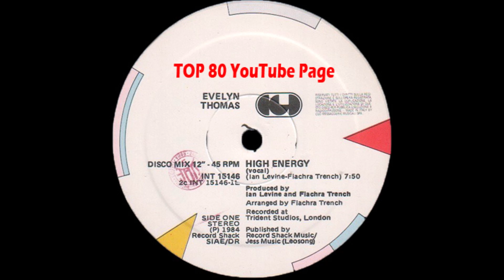Evelyn Thomas - High Energy (Vocal - High Energy Mix)